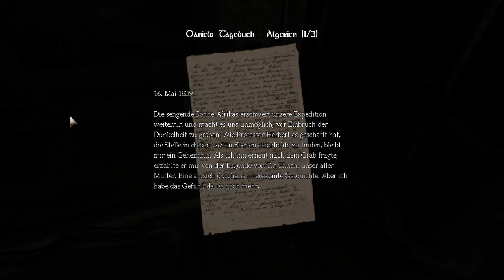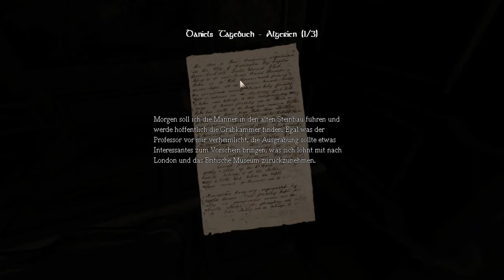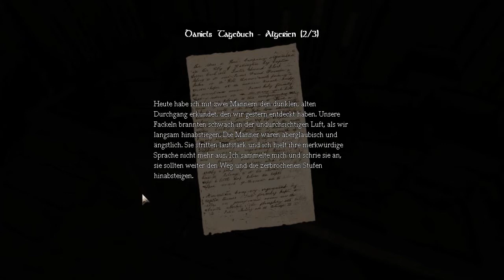Let's Play Amnesia: The Dark Descent ╰Part 02╯ Ich HASSE Geschichte!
♠ Endlich geht es weiter mit Part 2 und dummen, unnötigen, verwirrenden und ... warte.. was wollte ich sagen? Verdammt! xD
♠ Links *klick* =3

♠ Leider passiert in diesem Part immer noch nichts, aber schon bald werdet ihr Bekanntschaft mit meiner "Freundin" machen. Ihr werdet sie lieben... Und ich erst. Echt? Cool, ich auch! *Schizophrenie 4 President* xD
Ich hoffe man kann es sich angucken (also jetzt halt unter dem Unterhaltungsapsekt und so, nüsch?), ich wollt mir einfach den ganzen Scheiß auch selbst mal durchlesen, andere überspringen sowas ja gerne, vllt ist es daher auch für euch etwas interessant ^^''
Aber ich muss auch sagen... Wenn ich gewusst gätte, dass das am Ende so viel ist, hätt ich es auch übersprungen (oder zumindest leise gelesen, das wär schneller gegangen) xD

♠ Wer im Übrigen wissen will, was mein Abzählreim Nummer 1 ist, bitte sehr xD (aber ich glaub ich hab mich im Spiel verzählt... *hust* Kommt davon, wenn man zu schnell macht)
Pinguin mit Eis am Stiel
Traf ein Krokodil am Nil
Krokodil will auch mal lecken
Wer's nicht glaubt, muss sich verstecken